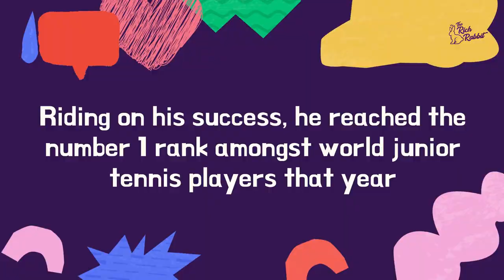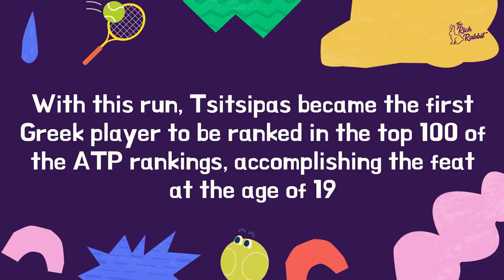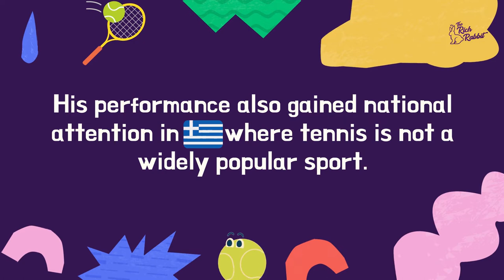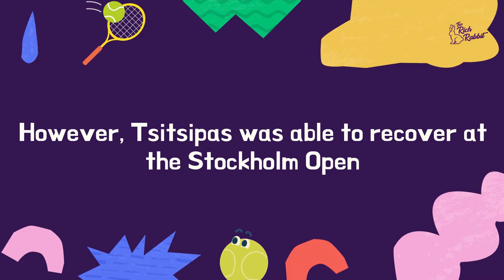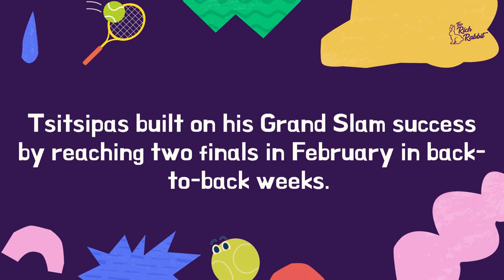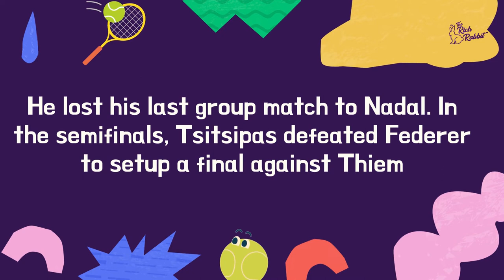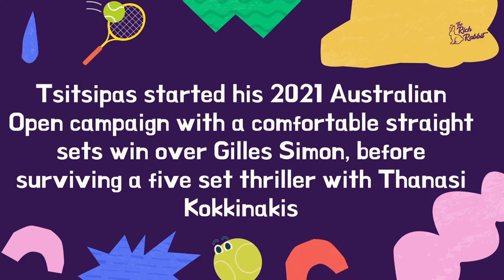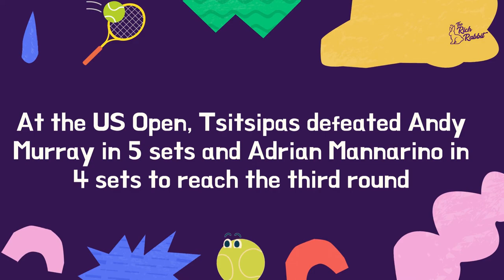Stefanos Tsitsipas Documentary: The Greek God With Amazing Hair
Stefanos Tsitsipas is a Greek professional tennis player. He is the second youngest player ranked in the top 10 by the Association of Tennis Professionals (ATP) and currently has a career-high ranking of No. 3 in the world, making him the highest-ranked Greek player in history.

Born into a tennis family – his mother Julia Apostoli was a professional on the Women's Tennis Association (WTA) tour and his father was trained as a tennis coach – Tsitsipas was introduced to the sport at age three and began taking lessons at age six.

Tsitsipas won his first match on the ATP Tour in late 2017 and quickly ascended up the ATP rankings the following year. He reached three tour-level finals in 2018 and won his first title at the Stockholm Open. With his runner-up finish at the Canadian Open, he became the youngest player to defeat four top ten opponents in a single tournament. Tsitsipas was named the 2019 Greek Male Athlete of the Year.

Tsitsipas reached his first Grand Slam final at the 2021 French Open, being the first Greek player to do so, but lost to Novak Djokovic in five sets after holding a two sets to love lead.